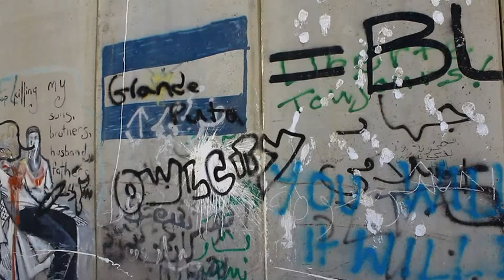Why is the Aparthied Wall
This movie about apartheid wall in Palestine.